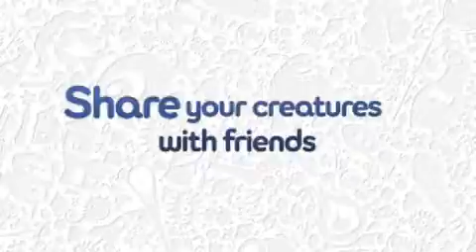Vídeos PC - Spore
Vídeos de Spore